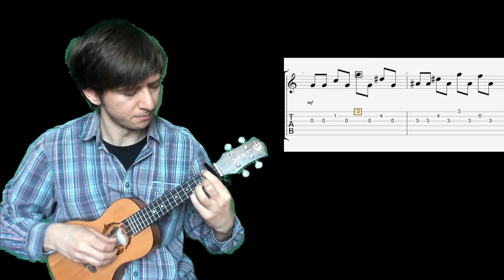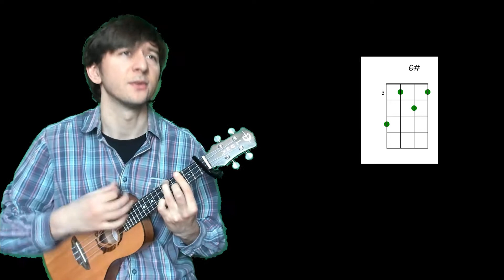Судно (Molchat Doma/Борис Рыжий укулеле cover)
Укулеле исполнение достаточно тяжелой по тематике песни отечественной группы на стихи поэта Бориса Рыжего.